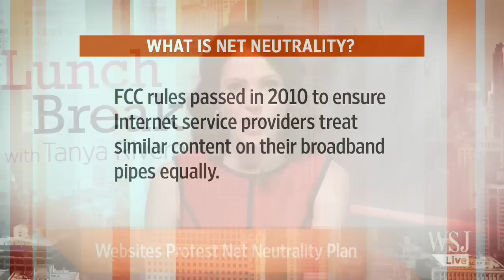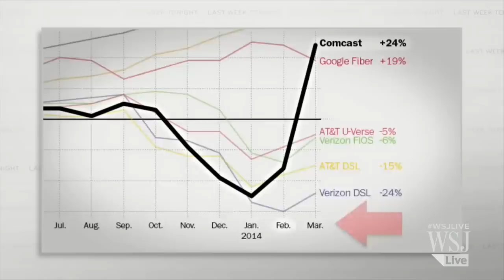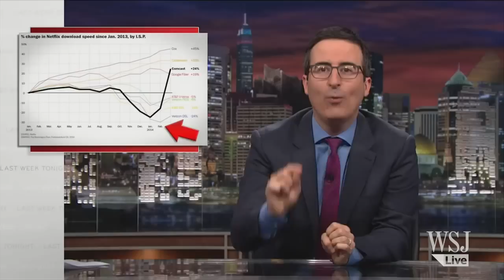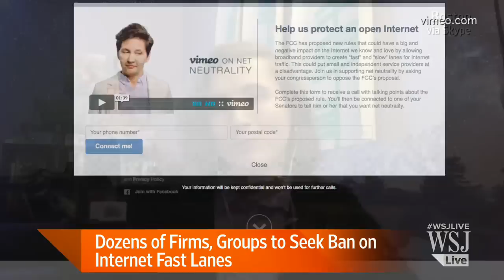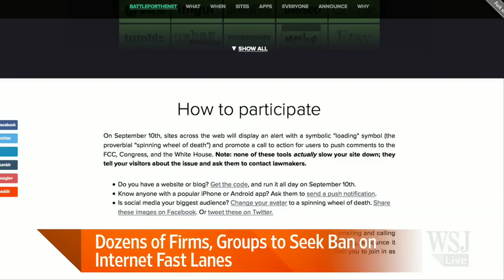Who's Behind InternetSlowdown Day?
Companies and internet users are protesting the FCC's proposed changes to the net neutrality regulations. Fight for the Future campaign director Evan Greer discusses the protest. Photo: Getty

U.K. Prime Minister David Cameron made an appeal to Scottish voters’ emotions as he sought to convince them not to choose independence in a referendum next week